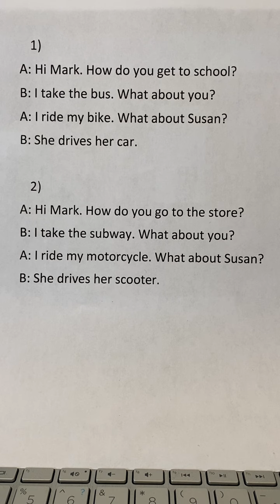September 15th, 2022 Homework- Transportation Dialogues.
Here are the dialogues for homework. Please practice listening and repeating what I say. I have also emailed you the dialogues.